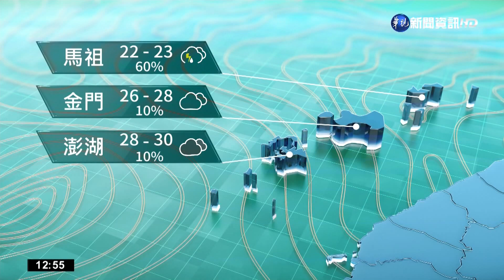各地悶熱多喝水 北台午後雨明顯｜華視新聞 20220531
今(31)日受鋒面接近及西南風影響，天氣不穩定，凌晨苗栗以北有一波明顯的雨勢，白天西半部及基隆北海岸出現短暫陣雨或雷雨的機率偏高，上午降雨較為局部，中午開始會變得較為全面，其他地區午後出現短暫雷陣雨的機率也高，提醒大家，午後雷雨發展得會比較早並且容易出現短延時強降雨，大台北有局部大雨或豪雨，各地山區及東北部地區也有局部大雨發生的機率，到了晚上降雨就會趨緩下來。